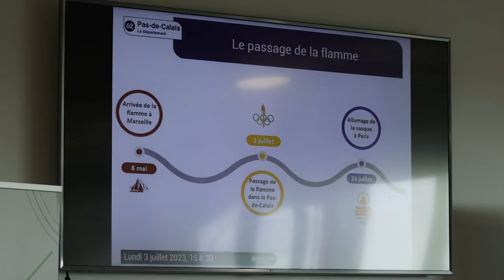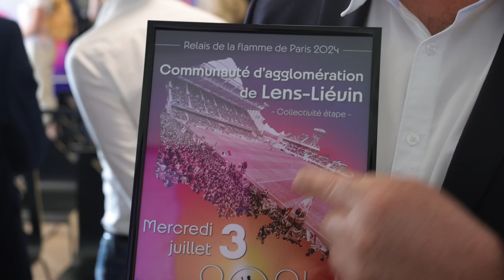La flamme olympique sur le territoire de Lens-Liévin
[ REPORTAGE ] 🎥 𝗟𝗮 𝗳𝗹𝗮𝗺𝗺𝗲 𝗼𝗹𝘆𝗺𝗽𝗶𝗾𝘂𝗲 𝗱𝗲 𝗣𝗮𝗿𝗶𝘀 𝟮𝟬𝟮𝟰 𝘀𝘂𝗿 𝗹'𝗮𝗴𝗴𝗹𝗼𝗺𝗲́𝗿𝗮𝘁𝗶𝗼𝗻 𝗱𝗲 𝗟𝗲𝗻𝘀-𝗟𝗶𝗲𝘃𝗶𝗻 𝗹𝗲 𝟯 𝗷𝘂𝗶𝗹𝗹𝗲𝘁 𝟮𝟬𝟮𝟰 𝘃𝗲𝗿𝘀 𝟭𝟳𝗵.
Le département a organisé un point presse au pour dévoiler le parcours relais de la flamme olympique des jeux de Paris 2024.